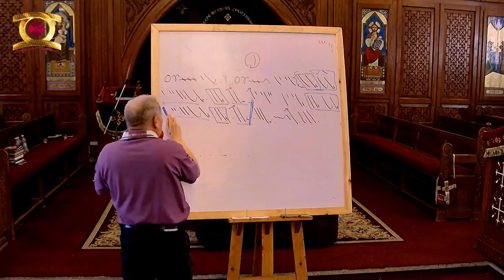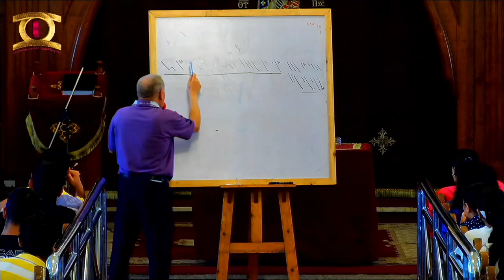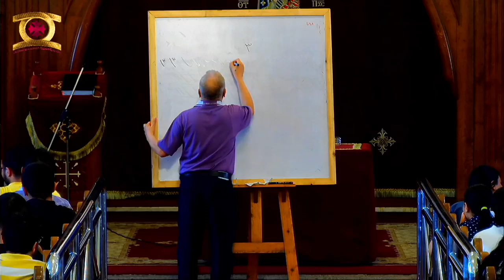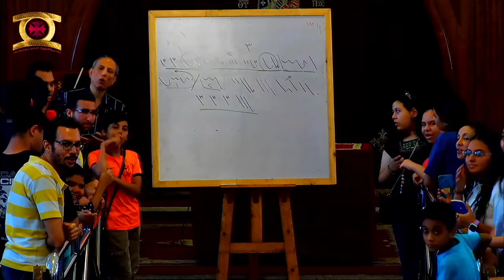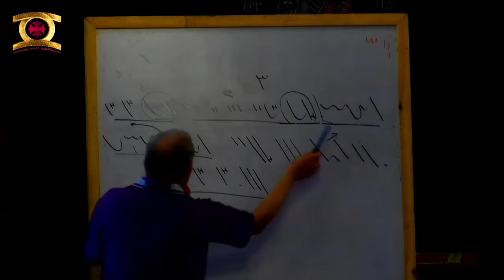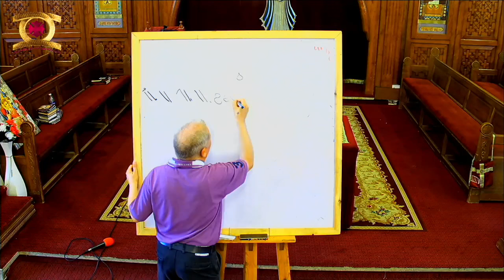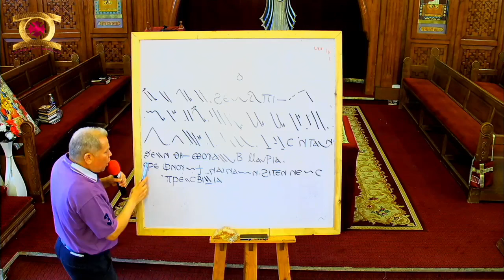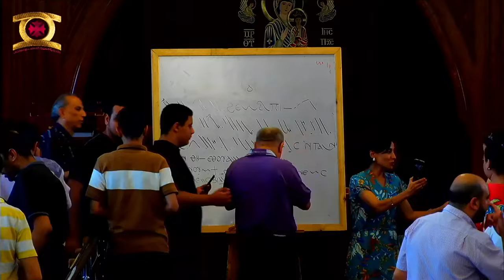الحان تعليمية | تسليم لحن او أون او هيلبيس | المعلم زاهر اندراوس